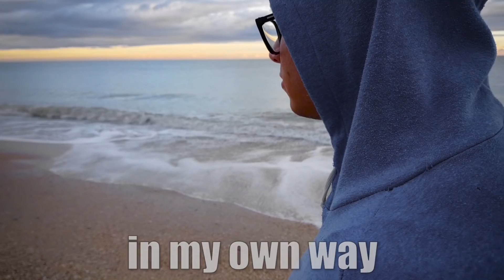BODYBUILDING MOTIVATION - "I am Me"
Il secondo video motivazionale girato per la palestra "BodyHarmony" è ONLINE, fatemi sapere cosa ne pensate nei commenti.

Atleti:
- Francesco Tigrini
- Fabio Pietrobon Gobbi
- Massimo Pietrobon Gobbi